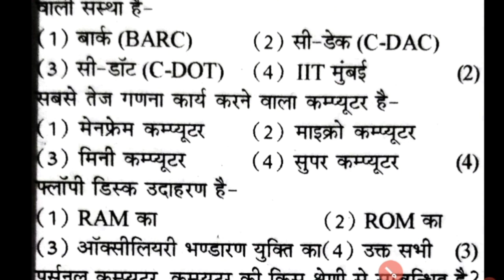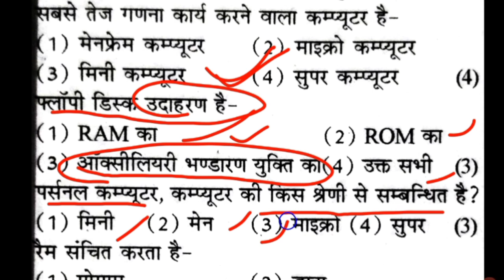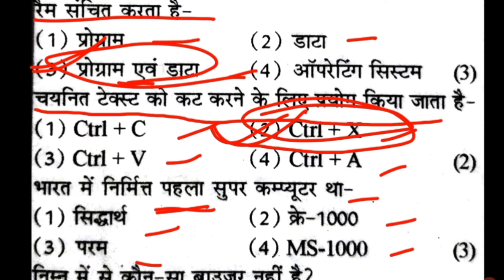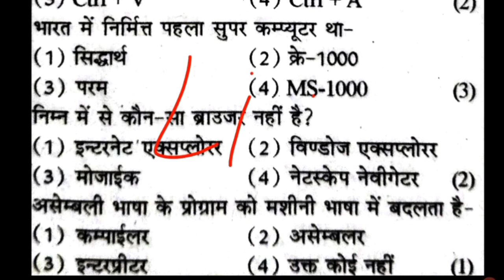video 49 | computer for competitive exams | computer test | CET | DEHLI POLICE | SSC GD | Rd maths